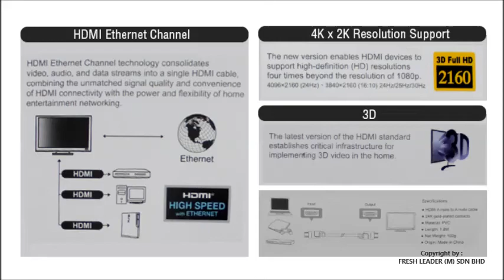HDMI Cable Tester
Features:

● Suspension concept, durable and highly stable molded construction.
● Support Ethernet and 3D.
● High-speed for maximum data transfer.
● High-definition video and audio in a single cable.
● Supports refresh rates of up to 120hz and 48-bit deep color.
● Shielding provides strength, durability and prevents interference.
● Guaranteed 4K, 1440p, 1080i, 720p, 480p and 480i  resolutions.

Specifications:

● A Male to A Male
● 24K gold-plated contacts
● Material: PVC